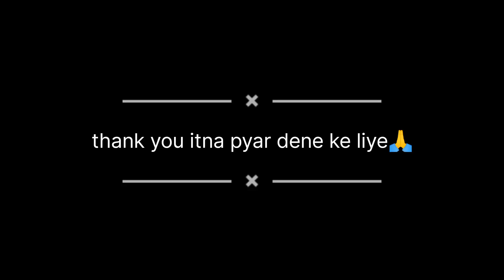हरिद्वार में मिले मुझे मेरे कुछ सब्सक्राइब 😍 हरियाणा के full wach video 🙏 night velog 😍haridwar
aap kis tarah Raat mein Haridwar ka najara dekh sakte ho

7 February ke din night mein bheed Haridwar har ki paudi per